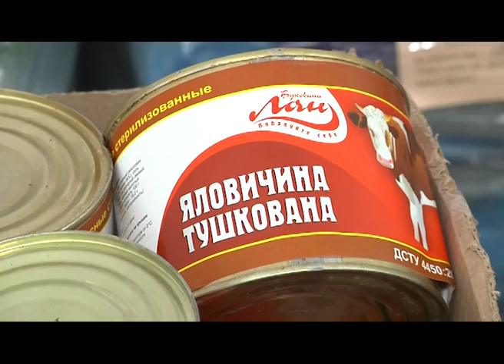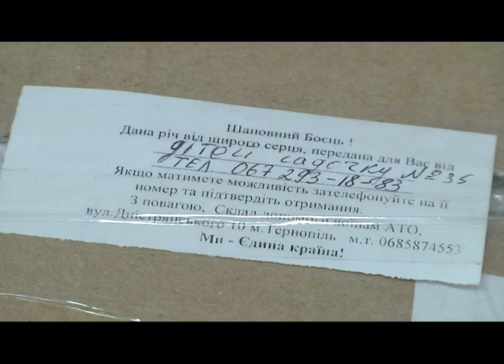Тернопільський обласний осередок БПП відправив допомогу у Авдіївку